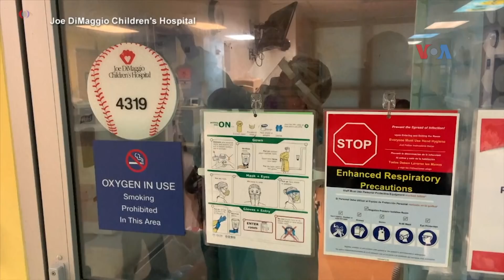Sapa Dunia VOA: Mobilisasi Pesawat Sipil AS untuk Bantu Evakuasi Warga dari Afghanistan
Jurnalis VOA Helmi Johannes melaporkan tentang AS memobilisasi pesawat sipil untuk bantu evakuasi warga dari Afghanistan; rawat inap anak akibat Covid di AS melonjak; nelayan lobster tertua di AS; warga diaspora Indonesia di California mencoba padukan citarasa Indonesia dengan camilan khas Amerika.